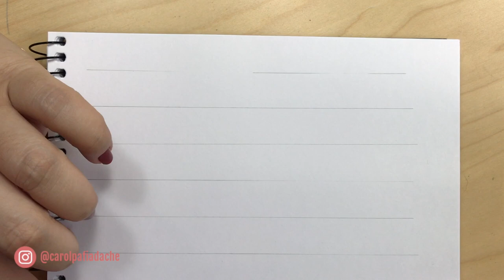Padronagem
📣 Link da Carol para Acesso à Amazon
📣 Link da Carol para Amazon Prime

  ♥ Neste video você acompanha mais uma dica para aplicar nos livros de colorir!

Secret Garden – Enchanted Forest – Lost Ocean – Magical Jungle - Ivy and the Inky Butterfly - Livros de colorir para adultos - Adult Coloring Book - Dicas e Técnicas os livros de colorir para adultos - Desenhos - Coloring Tutorial – tutorial – Como fazer fundos – Técnicas para livros de colorir